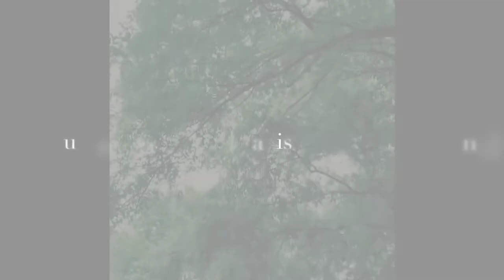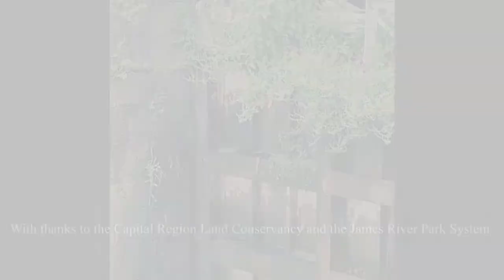Writing the Land: Joanna Lee reads a poem for the Capital Region Land Conservancy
A video-poem by Joanna Lee called "Haibun for an Island that is No Longer an Island" about the James River Park System, which is protected by Capital Region Land Conservancy in Richmond, Virginia. This poem appears in the anthology, “Writing the Land: Windblown I” (Northfield, MA: NatureCulture, 2022), which is part of NatureCulture’s Writing the Land project.

Writing the Land is a collaborative outreach and fundraising project for land protection organizations hosted by NatureCulture. Through our anthologies, poets help raise awareness of the importance of land conservation, ecosystems, and biodiversity.

Writing the Land is an attempt to honor nature and our relationship with it in a way that is as equitable and transparent as it is deep and entangled. As poets and advocates, we declare our intention that the scope of this project be as inclusive—to humans and places—as we hope the mantle of protection that land trusts offer can be. Our work in writing the land will never be complete but rather gains strength, depth, beauty, and energy from a multitude of voices.